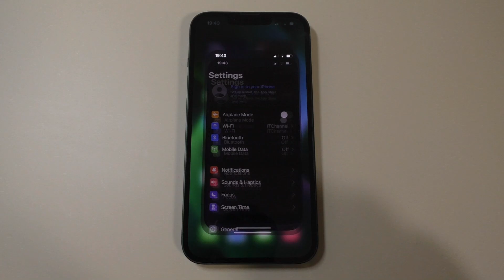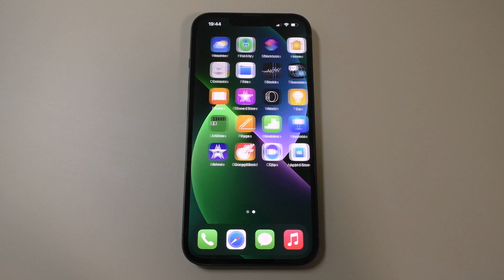Guess the Phone Incoming Call 2022 #16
Guess the phone model. Угадай модель телефона.